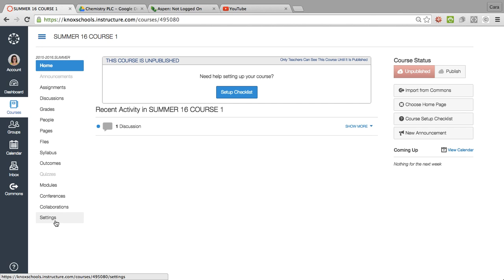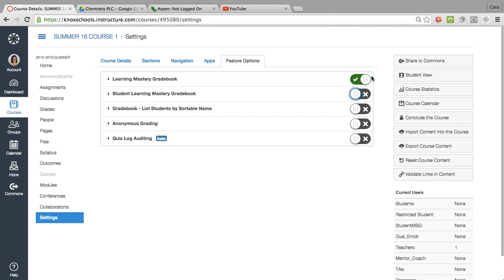Turning "On" Learning Mastery Gradebook